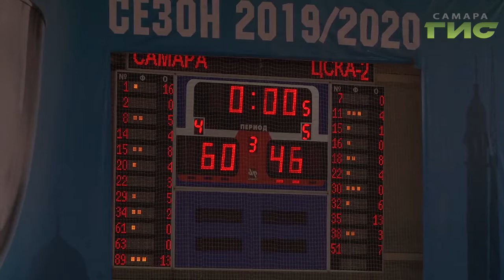Баскетболисты "Самары" одержали четвертую победу подряд в Суперлиге и продолжают лидировать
На этот раз дома они разгромили второй состав московских армейцев. Как проходила баскетбольная битва в "МТЛ-Арене", расскажет Сергей Кизоркин.